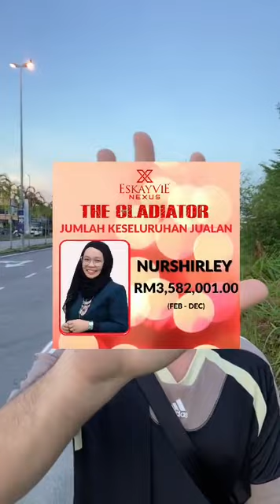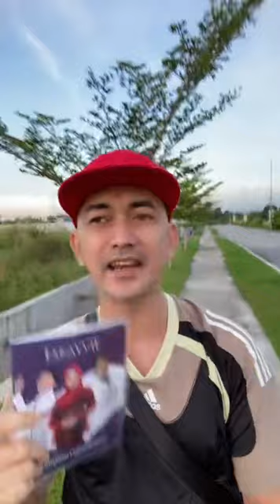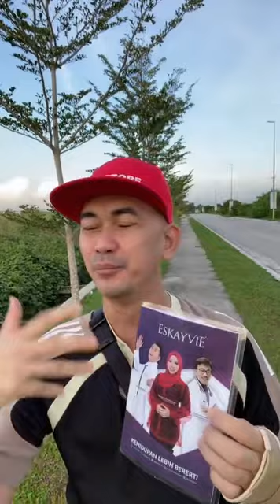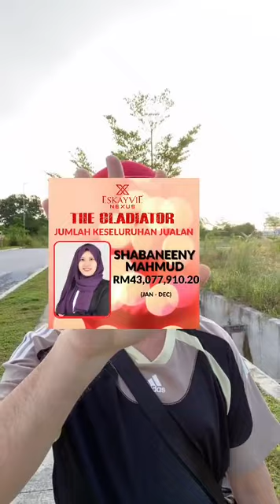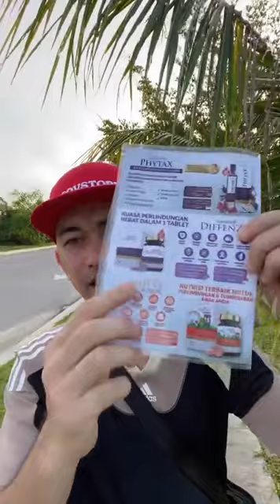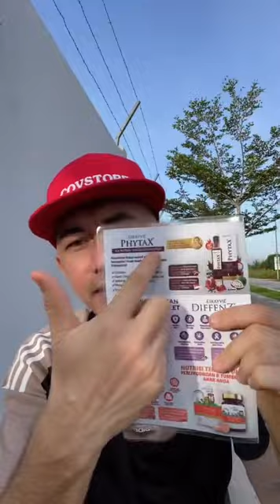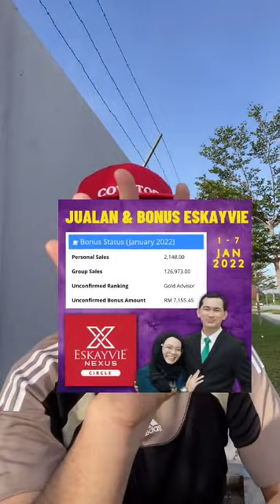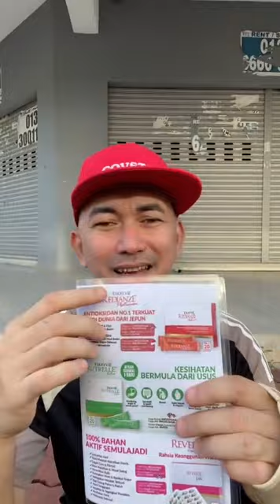5 LANGKAH BUAT JUALAN RM300K TANPA KOS PEMASARAN